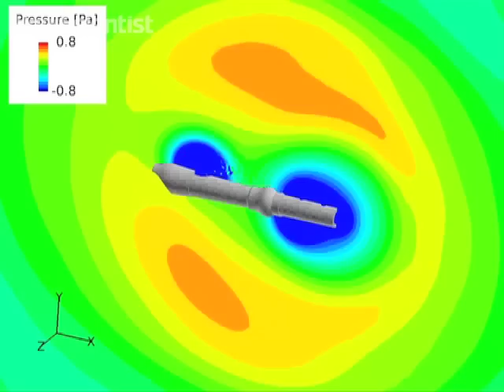How sound radiates around a recorder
Videos are revealing how sound propagates around a recorder to help designers optimise the sound quality of musical instruments